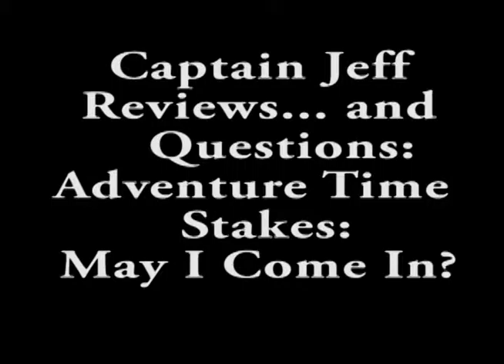Captain Jeff Reviews and Questions Adventure Time Stakes May I Come In?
Ahoy ye swabs!  Captain Jeff the Pirate here at your disservice!  Welcome to my review and questioning of Adventure Time.  Today’s episode:  May I come in?  The episodes has an old foe trying to make a deal with Marcy and has me wondering about the timeline of vampires.  I give it a Thumb and a Half Up.